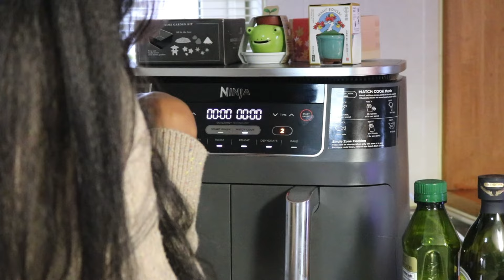First Time Making Dinner in my New Home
This week's vlog features me updating my relationship status, grabbing groceries and making dinner for my love. Even though I was quite literally washing my hands every thirty seconds it was still fun and I now have so much counter space to cook. I love it here. ^~^